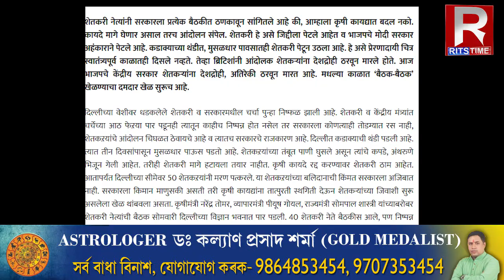অহংকাৰী মোদী চৰকাৰ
'অহংকাৰী মোদী চৰকাৰ।' এই অভিযোগ শিৱসেনাৰ।